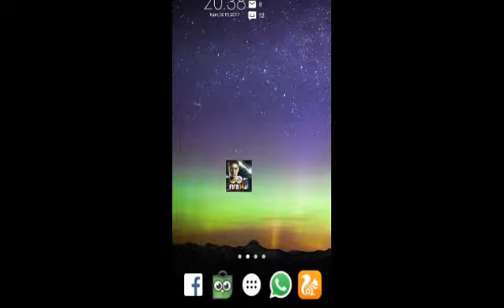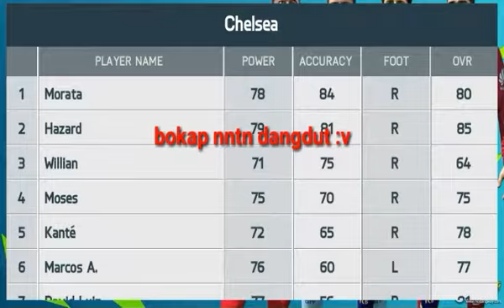GRAFIK FIFA 14 MOD 18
Kali ini saya memainkan sebuah game dengan mod 18  :)